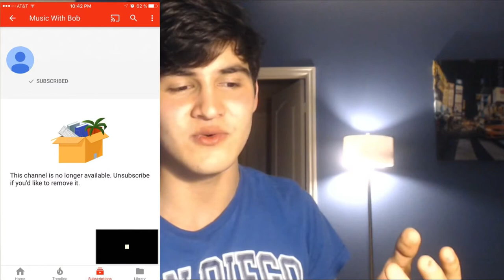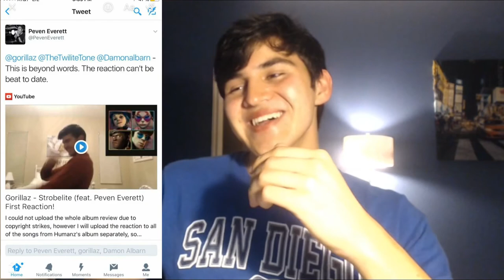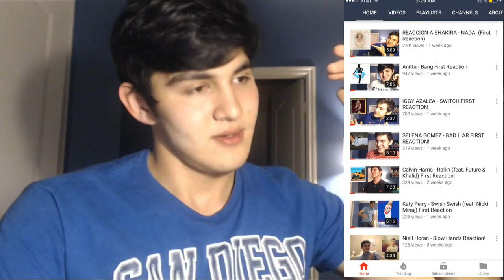I'M BACK!!! THE STORY OF DELETED YOUTUBE CHANNEL...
DELETED YOUTUBE CHANNEL...